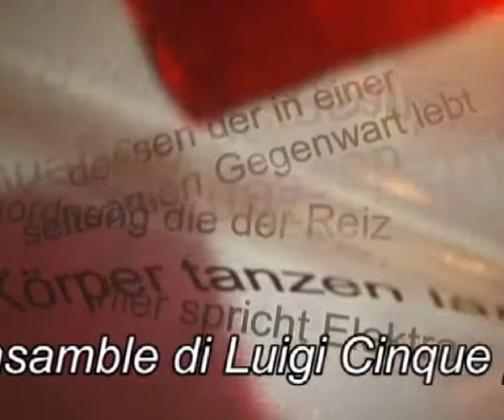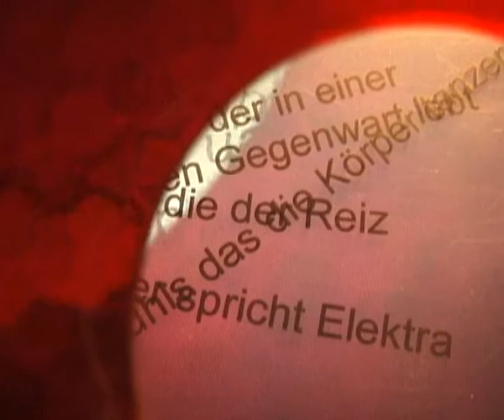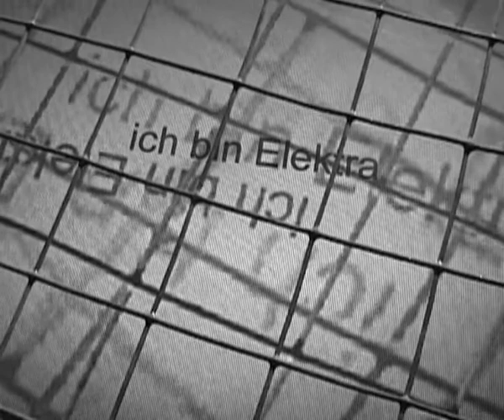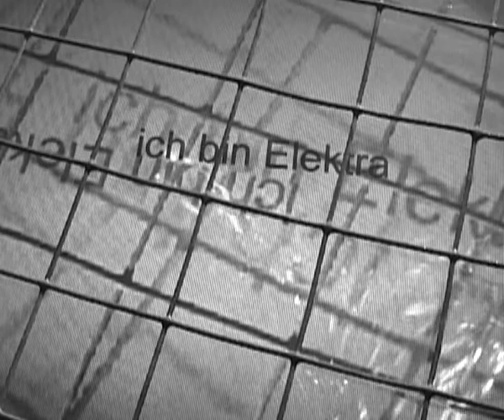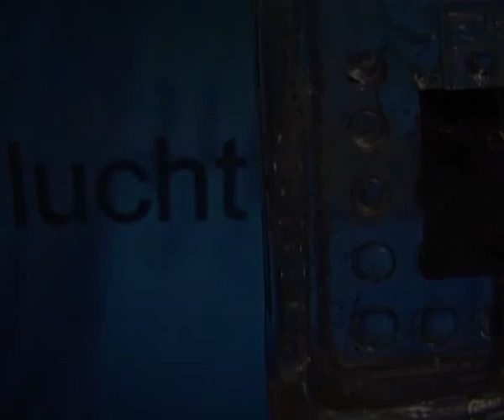Video-Fondali per "Elettra" di Nanni Balestrini - 2006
Frammenti di Video-fondali Live per  "ELETTRA" opera-poesia di e con Nanni Balestrini e l'Ensamble di Luigi Cinque per il Literaturwerkstatt di Berlino, 2006.